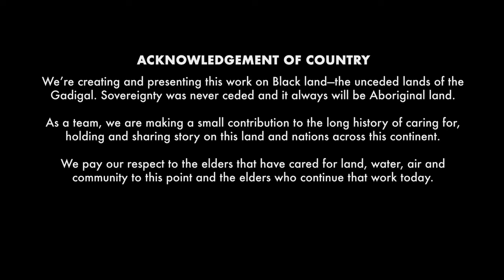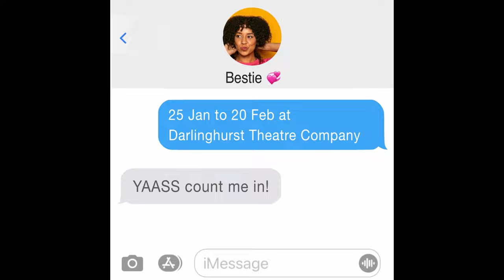Marvellous Sugar Babies, What Do We Look Like? Ep 1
Welcome to episode 1 of the seven methods of killing kylie jenner IRL Coversations series. Kicking things off with a D n M about Kara Walker's artwork "A Subtlety, or the Marvelous Sugar Baby" in relation to Kamille Gentles-Peart's work on the representation of the Black female body in diaspora. We dig in to how the social imagary of Black female bodies affects us and our communities. Join in the conversation!

IRL Convos Show Credits

Produced by:
Effie Nkrumah
Shetu Simone

Guests:
Dr Kamille Gentles-Peart
Leo Harunah
Mary Gyimah

Filmed and edited by:
Studio981
Blake Constantine

Theme song by: Boama Made It

Seven Methods of Killing Kylie Jenner 2022 Australian Season

Playwright: Jasmine Lee-Jones
Co-Director: Zindzi Okenyo
Co-Director: Shari Sebbens